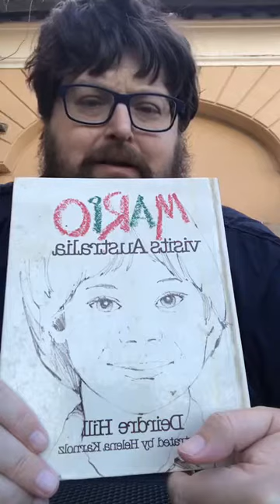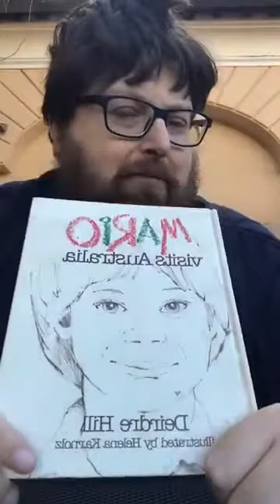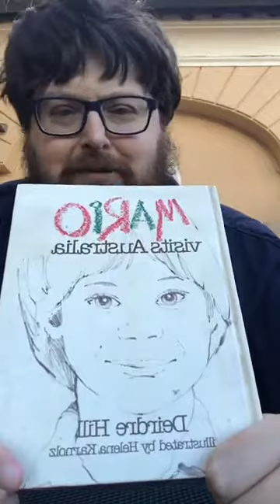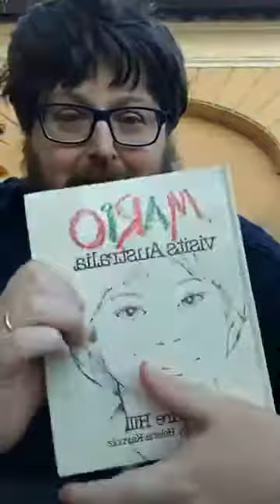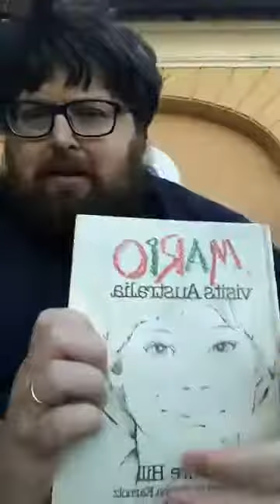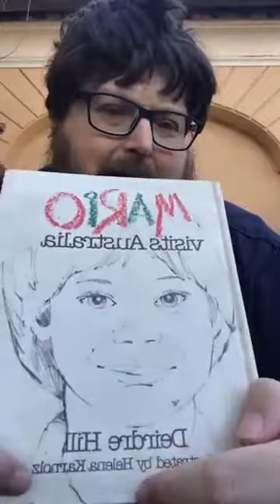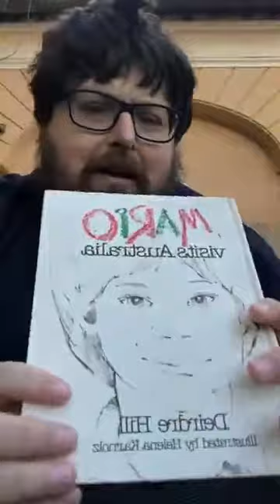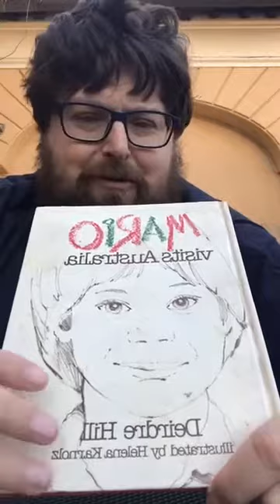StampaeVangelo_26Settembre2016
"Smetti di fare l'inglese e fai l'italiano" dicevano i professoroni dell'ateneo al povero ricercatore italo-inglese che voleva ribellarsi al sistema di spartizione dei posti da docente invalso in tutte le università pubbliche, tutte, d'Italia. Un sistema che prescinde dal merito ("non serve essere bravo") ed è fondato solo sulla relazione con chi ha potere. Dentro la vicenda che ha portato a sette arresti di professori e decine di indagati, c'è la biografia del collasso morale di una nazione. Quelle cose non succedono solo a Firenze, succedono ovunque e non solo all'università. Vogliamo parlare di Rai? O dei posti da primario nella sanità? O di appalti? L'Italia che ha espulso Dio dal suo orizzonte non sa ricostruire le ragioni fondanti di un'etica pubblica. E cosa dice invece il responsabile del governo, ministro Fedeli? Minimizza. Parla di "punti di marciume" e subito dice che "non bisogna generalizzare". Fedeli proviene dalla Cgil, uno dei soggetti corresponsabili di questo decadimento: no conta se sei bravo, conta se hai la tessera del mio sindacato. Il Popolo della Famiglia chiederà in Parlamento una commissione d'inchiesta sulla devastazione compiuta dai sistemi di relazione partitica e sindacale sulle casse dello Stato, che è qualcosa di peggio anche rispetto alla pur orribile brutale corruzione. È un sistema. Noto e generalizzato. Si deve generalizzare